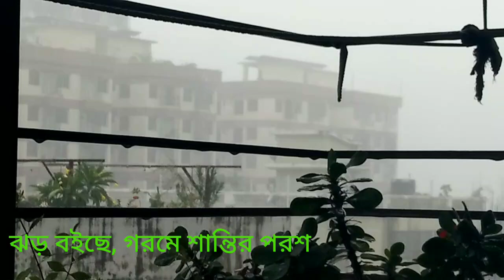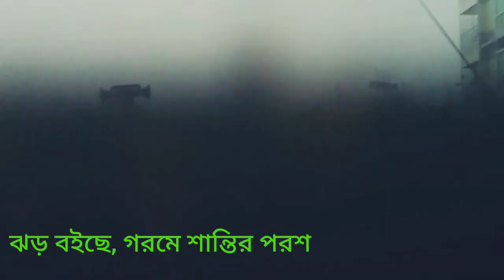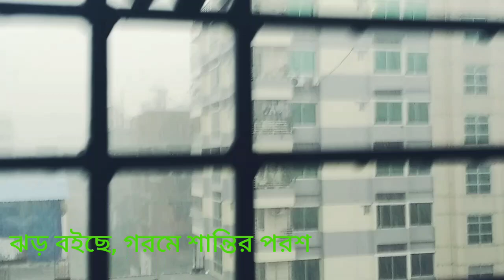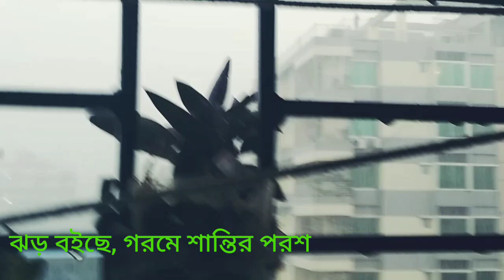ঝড় উঠেছে বাউল বাতাস, ঝড় বইছে it's raining, এক পশলা বৃষ্টি প্রান ফিরেছে চট্টগ্রামে।